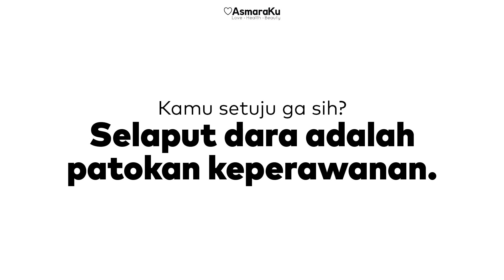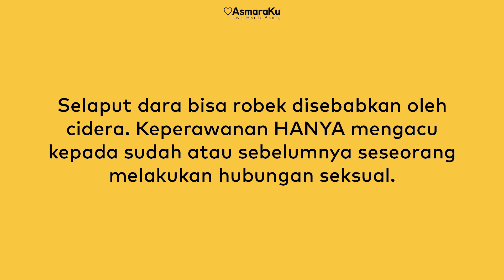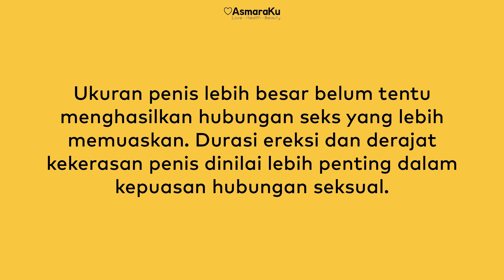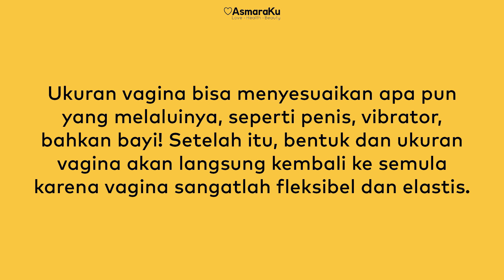Nanya Kamu | UKURAN MR.P SALAH SATU KEPUASAN WANITA?! by AsmaraKu.com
Kalo MenurutKamu gimana?

CEK BERBAGAI ARTIKEL MENARIK SEPUTAR PERCINTAAN, KESEHATAN DAN KECANTIKAN DI LOVE JOURNAL